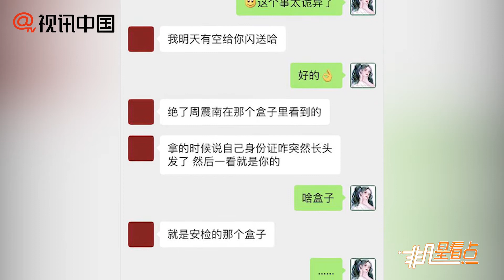機場緣分太奇妙！夏之光周震南撿到楊超越身份證！